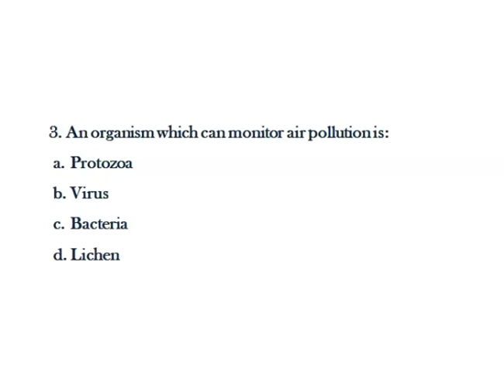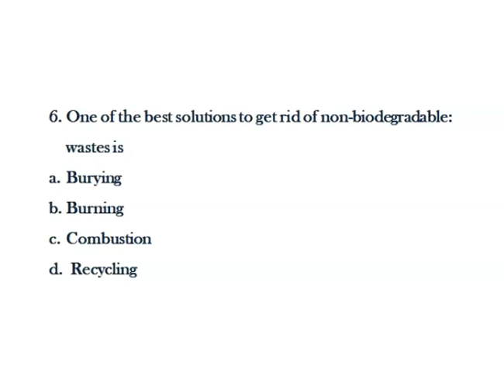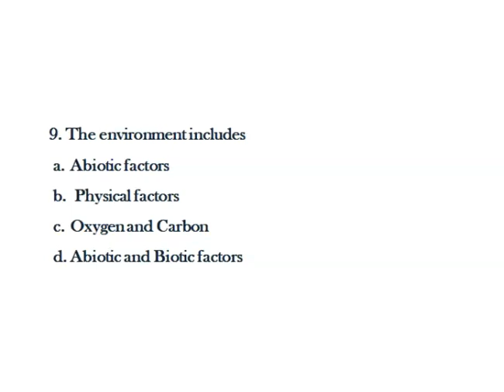NTA UGC NET-SET-JRF | ENVIRONMENTAL SCIENCE | MCQ | PART-2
Hello Everyone!
We have started this new series of MCQ for UGC NET Environmental Science 2021. It will help you to prepare for this examination. We will be covering syllabus according to the latest syllabus and the latest pattern of UGC NET.

REVISE YOUR KNOWLEDGE!

UGC NET 2021 || ENVIRONMENTAL SCIENCE || ACHIEVE TARGET

COMPETITIVE EXAM || UGC NET || 2021
Music used here belongs to their original creators and owners.